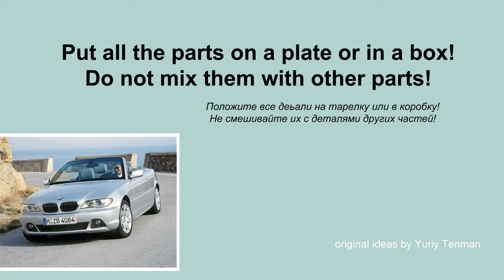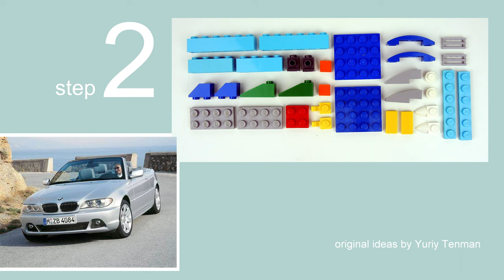Lego 10696 Car 🚗 BMW MOC How to build Car from LEGO CLASSIC 💰 Save Money & Space with Lego Classic 👍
170 models from one set Lego Classic 10696.
45 models from one set Lego Classic 10698.
40 models from sets Lego Classic 11014 & 10704.
60 cars from Lego Classic
20 trucks from Lego Classic.
18 military models from Lego Classic.
15 planes from Lego Classic.
10 excavators & tractors from Lego Classic.
10 trains from Lego Classic.